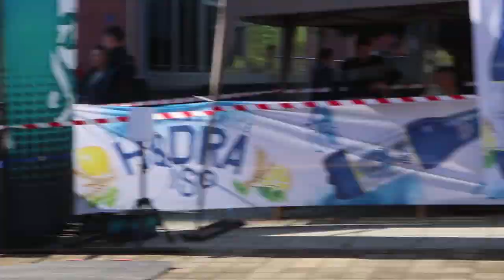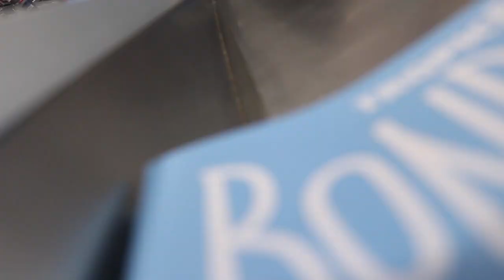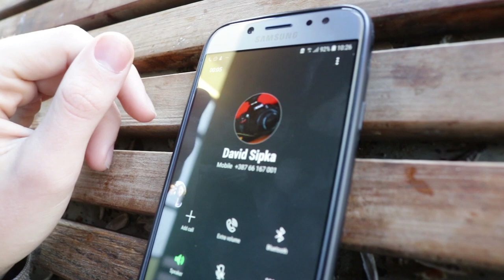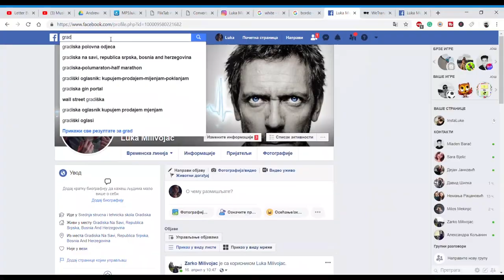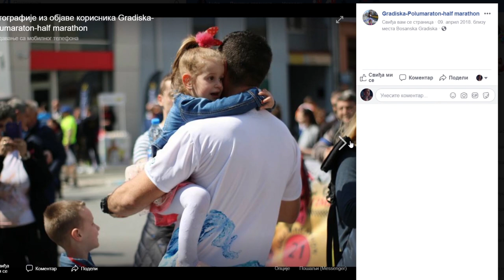Polumaraton Gradiška 2019 - VLOG 18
Deste ljudi, znam da kasnim ali bolje ikad nego nikad. Ove godine nisam slikao polumaraton nego sam samo snimao polumaraton u vidu ovog vloga. Nadam se da ćete uživati.